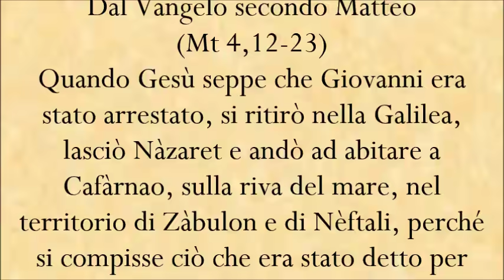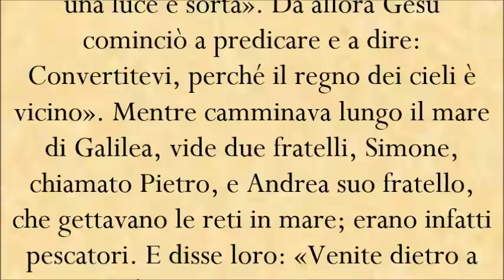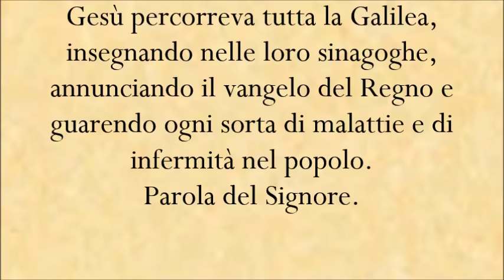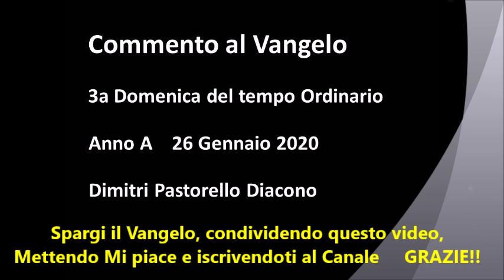Commento al Vangelo, 26 Gennaio 2020, 3 Domenica tempo ordinario, Anno A Diacono Dimitri Pastorello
Commento al Vangelo, 26 Gennaio 2020, Terza Domenica tempo ordinario, Anno A Diacono Dimitri Pastorello

Dal Vangelo secondo Matteo (Mt 4,12-23)
Quando Gesù seppe che Giovanni era stato arrestato, si ritirò nella Galilea, lasciò Nàzaret e andò ad abitare a Cafàrnao, sulla riva del mare, nel territorio di Zàbulon e di Nèftali, perché si compisse ciò che era stato detto per mezzo del profeta Isaìa:
«Terra di Zàbulon e terra di Nèftali,
sulla via del mare, oltre il Giordano,
Galilea delle genti!
Il popolo che abitava nelle tenebre
vide una grande luce,
per quelli che abitavano in regione e ombra di morte
una luce è sorta».
Da allora Gesù cominciò a predicare e a dire: «Convertitevi, perché il regno dei cieli è vicino».
Mentre camminava lungo il mare di Galilea, vide due fratelli, Simone, chiamato Pietro, e Andrea suo fratello, che gettavano le reti in mare; erano infatti pescatori. E disse loro: «Venite dietro a me, vi farò pescatori di uomini». Ed essi subito lasciarono le reti e lo seguirono. Andando oltre, vide altri due fratelli, Giacomo, figlio di Zebedèo, e Giovanni suo fratello, che nella barca, insieme a Zebedeo loro padre, riparavano le loro reti, e li chiamò. Ed essi subito lasciarono la barca e il loro padre e lo seguirono.
Gesù percorreva tutta la Galilea, insegnando nelle loro sinagoghe, annunciando il vangelo del Regno e guarendo ogni sorta di malattie e di infermità nel popolo.